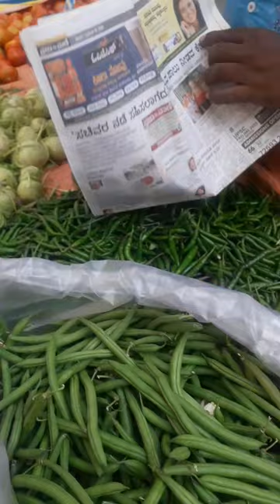short video / Aloo lele, tinde lele, kheera lele, song / vegetables seller / funny song